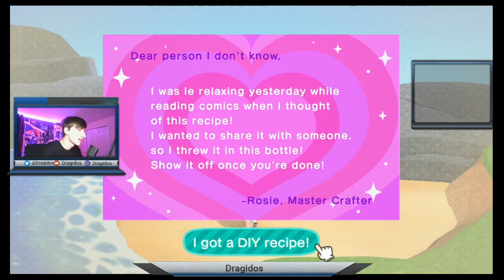Bunny Day! (Animal Crossing: New Horizons Part 13)